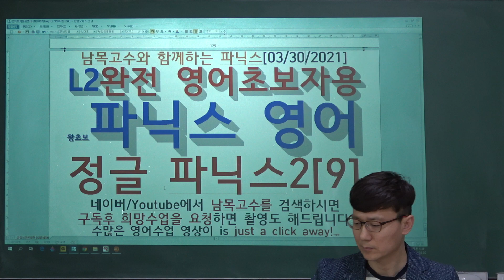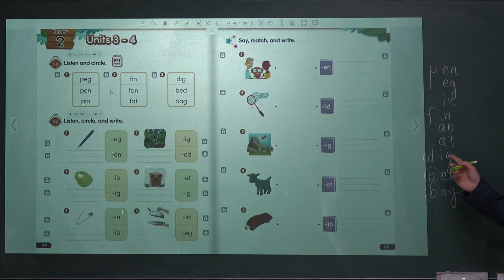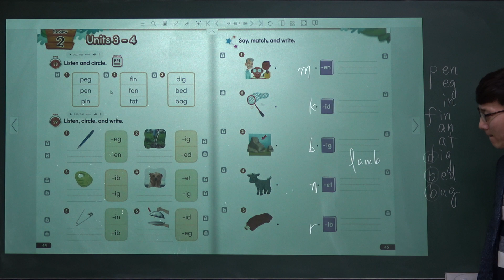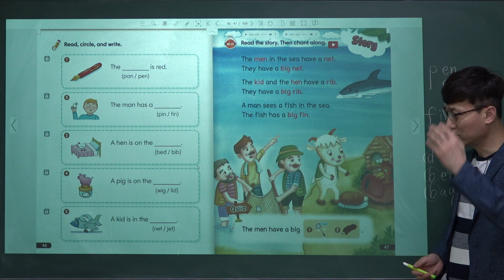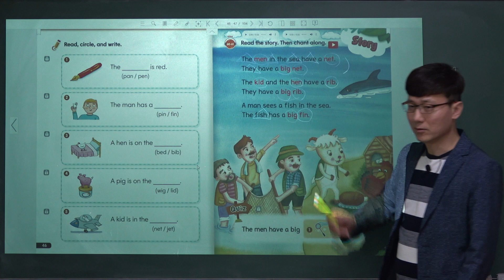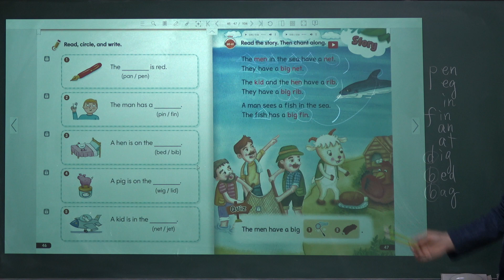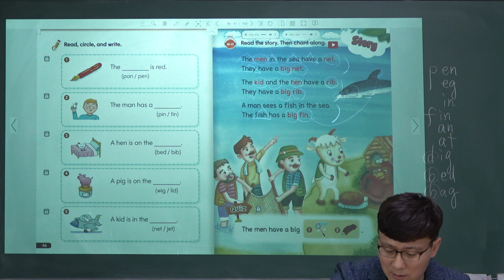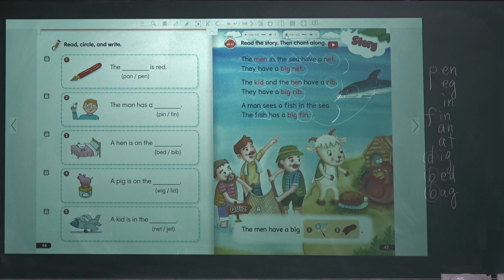[2-9][03/30/2021]L2완전 영어초보자용 왕초보 파닉스 영어 정글 파닉스2[9]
L2 완전 영어초보자용 파닉스 영어, 정글 파닉스2 전체 수업영상은 클릭

2021학년도 EBS수능특강 영어독해연습 전체보기 클릭

2020학년도 3월 고2 전국연합학력평가 문제지 전체 강의 클릭